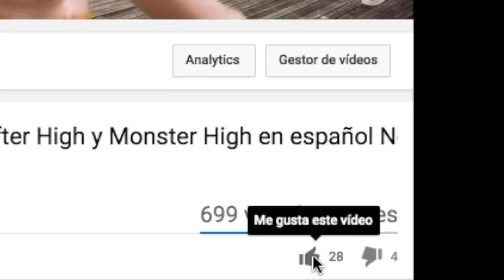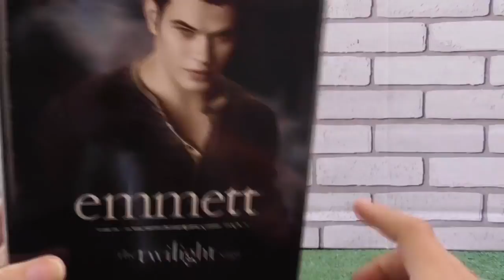APPLE WHITE de Ever after High conoce a un NUEVO AMOR en novelas con muñecas ever after high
La muñeca Apple white esta en un hotel pasando unas vacaciones con otros juguetes de barbie. Alli conoce a un nuevo amor que es un misterioso chico llamado Emmet de la Saga de Twilight. Luego de una noche romántica, hacemos el unboxing del novio de apple white.